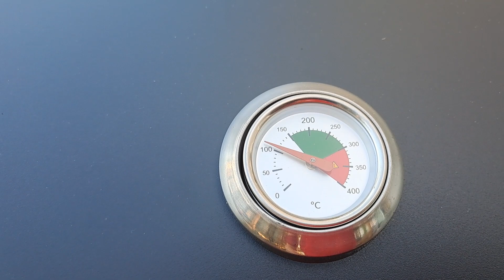Selon vous ce barbecue va durer combien de temps ?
BLOGS

J'attends, les paris sont lancé